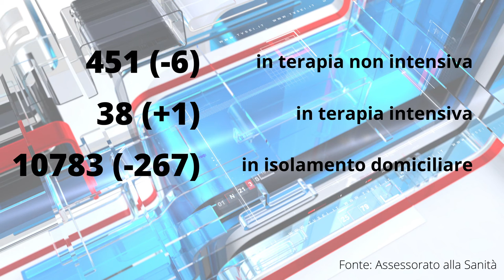Covid Abruzzo. 47 nuovi casi su 1398 test (3,36%)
Bollettino Covid: oggi in Abruzzo 47 nuovi casi su 1398 test (3,36%). 311 guariti, 9 decessi.